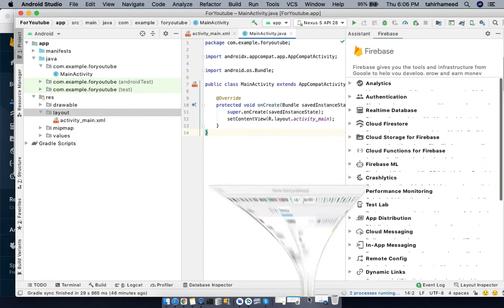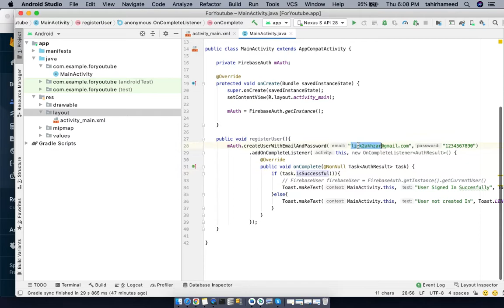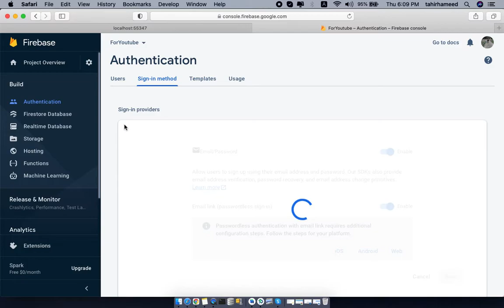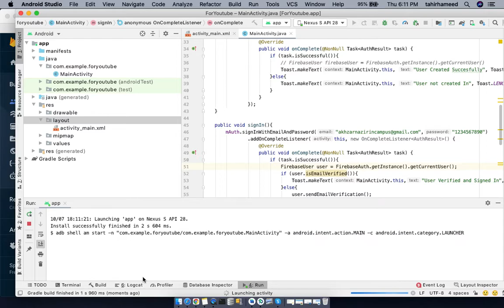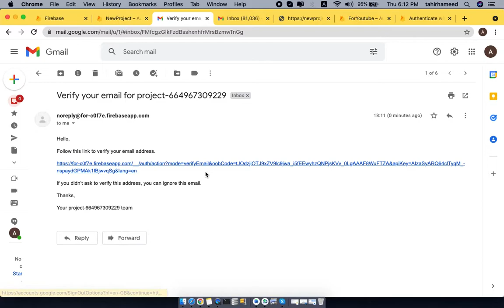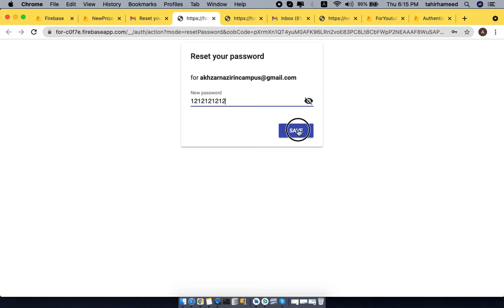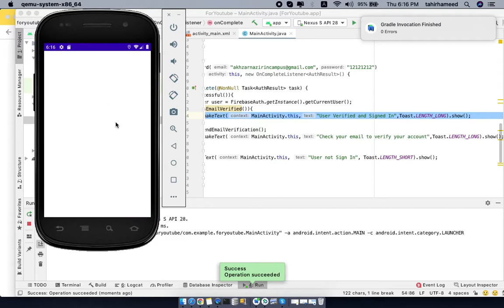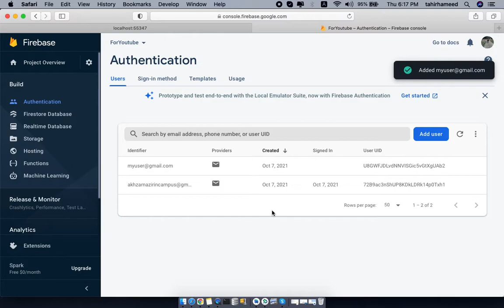Android Firebase authentication using email and password in Urdu | Urdu & Hindi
Why to learn Android Application Development
Android Studio Installtion
XML Layouts
Creating Activities, Buttons, Toasts
Navigation (Move to New activity on button click)
API (GET and POST)
Listview and RecyclerView
Local Database (SQLite)
Design Patterns in Android Application Development (MVC and MVVM)
Firebase Login
Firebase Realtime Database
Firebase Firestore
How to make APK or Aab file
Upload Android Project to Playstore

►► Best Videos to Learning Programming and Freelancing in Urdu/Hindi

Instructor Name
Akhzar Nazir

Co-Instructor
Tahir Hameed